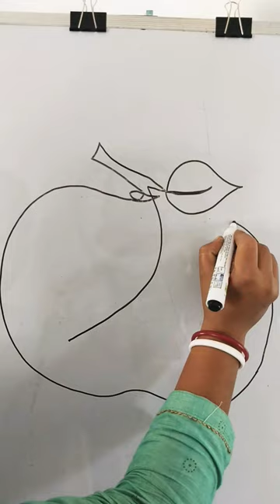one line Apple drawing